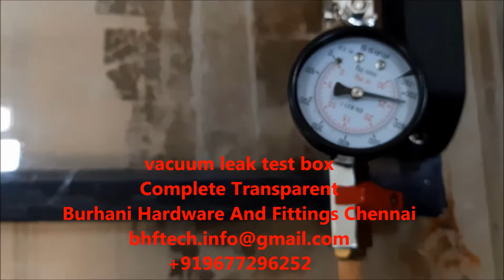vacuum leak test bubble box , .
The BHFTECH vacuum box has been designed for the operators according to API 650/653 recommendations. Bubble leak or vacuum box testing is an integral part of tank inspections as required by the American Petroleum Institute (API) and other international standards associations to establish the condition of tank bottom plate welds and shell-to-bottom plate welds

Features
Designed to API 650/653 recommendations
750 mm (29.53 in) weld inspection length, improves inspection times and reduces operator fatigue
Integrated LED lights provide the required light intensity as specified by API and ASME inspection standards
Screen glare and shadows from external light sources are eliminated
Calibrated vacuum relief valve ensures the correct vacuum is generated, too high a vacuum can damage the vacuum box and cause injury to the operator
Superior build quality with robust cast aluminum body
Two-stage seal design to improve initial vacuum, especially on large lap welds
Electric vacuum pump or compressor driven